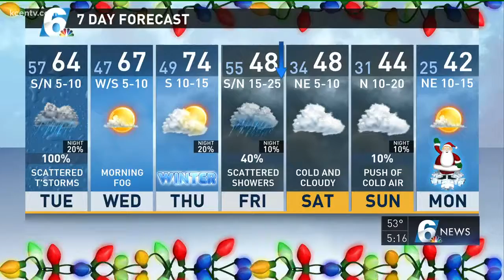Zac's 5 p.m. weather